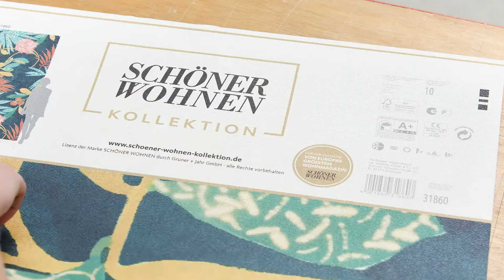Wie tapeziert man Tapeten der SCHÖNER WOHNEN-Kollektion?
Ihr möchtet Euer Zuhause verwandeln? Mit Tapeten der SCHÖNER WOHNEN-Kollektion geht das ganz einfach. Wir zeigen Euch, wie. Viel Freude!